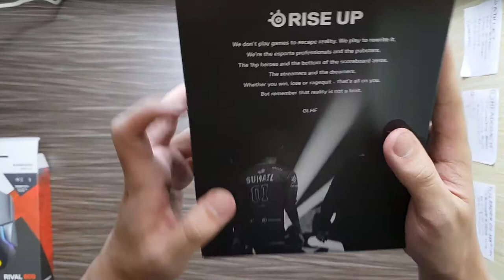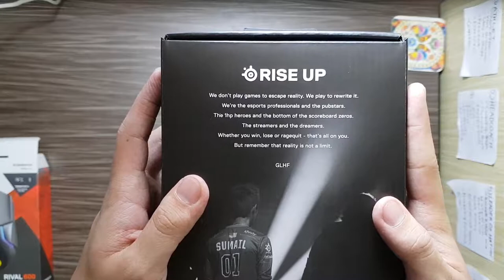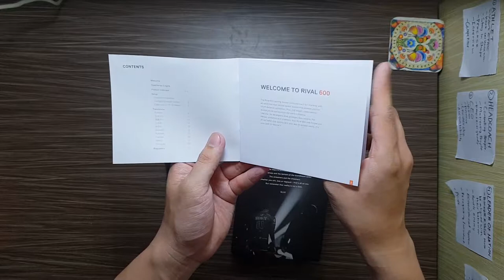Unboxing gaming mouse: Steelseries RIVAL 600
So i just bought a brand new steelseries rival 600 and wish to share with you guys... maybe some of you are considering to buy this specific series. so yeah... like and comment the video down below! Have a great day